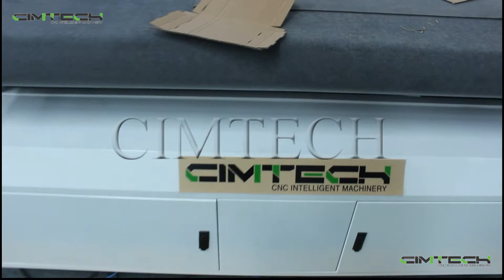Paper cutting machine, car leather cutter, knife vibration cutting machine